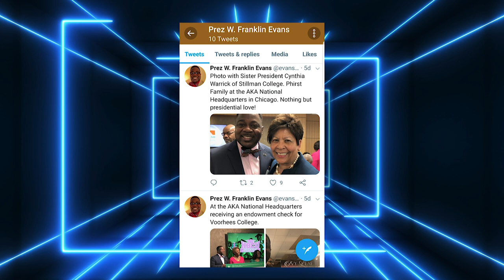Tiger Tuesday Rewind - Feb 2019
Welcome to Tiger Tuesday Rewind!  On the first Tuesday of each month, the Office of Communications will debut a video recap of the previous month's accomplishments and great happenings at Voorhees College.